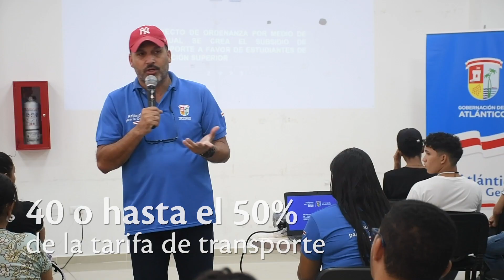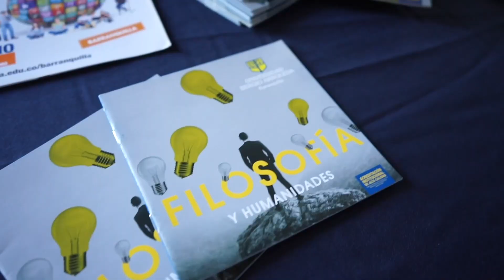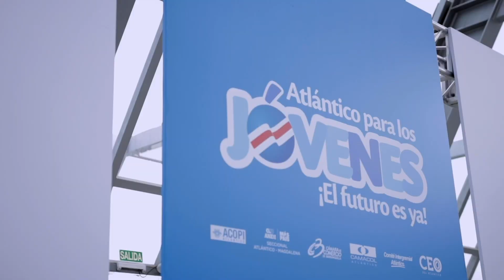Así será el Subsidio de Transportes para estudiantes de educación superior del Atlántico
Hoy radicamos en la Asamblea del Atlántico la ordenanza que creará el Subsidio de Transporte para jóvenes estudiantes de educación superior en el Atlántico, un compromiso de la gobernadora Elsa Noguera que se materializó trabajando junto a la Plataforma y el Consejo Departamental de Juventud.

 El gobernador (e), Raúl Lacouture, destacó la importancia de este subsidio que motiva a los jóvenes a continuar con sus estudios.
Conoce aquí todos los detalles de su creación y socialización.